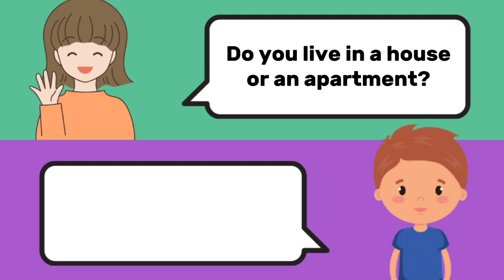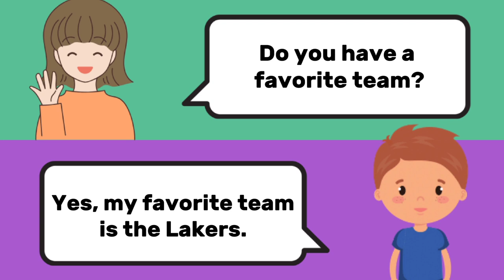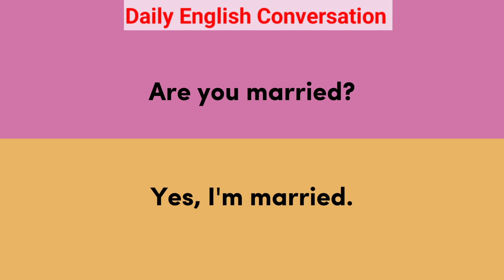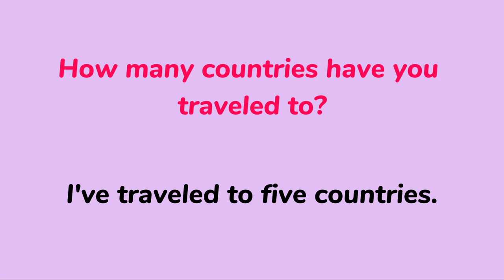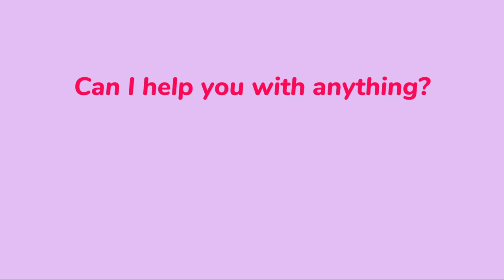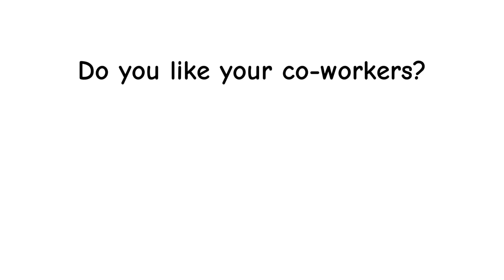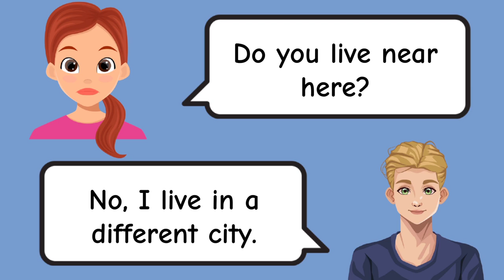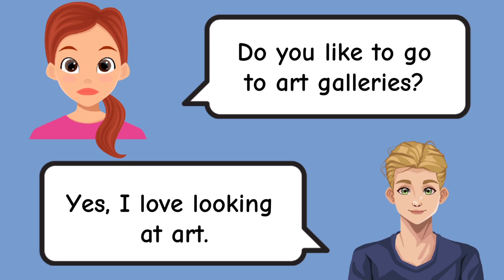5 Essential English Questions You Need to Know NOW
English Conversation For Beginners    English Questions & Answers    English Speaking Practice
5 Essential English Questions You Need to Know NOW
5 Essential English Questions You Need to Know NOW